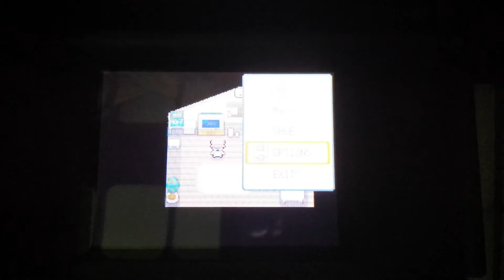MaXX's Pokèmon Platinum Playthrough- Episode 1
Hello. As my first video on YouTube, you can't really expect much but, hey welcome to Episode 1 of MaXX's Pokémon Platinum Playthrough.